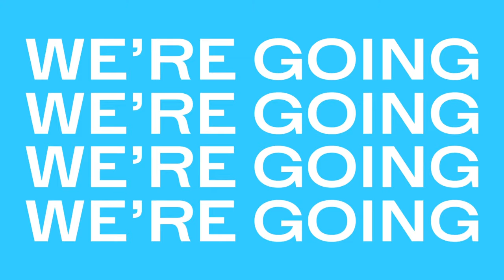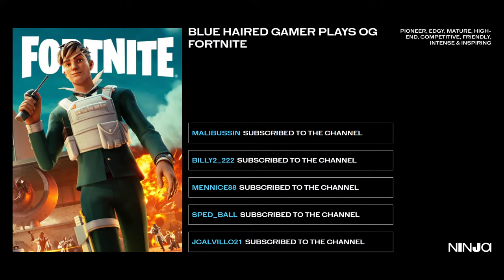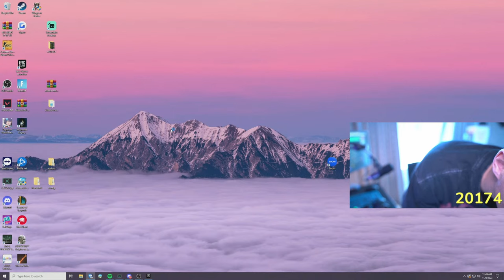OG Fortnite All Day, Where We Dropping? - Live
Gotta love OG Fortnite